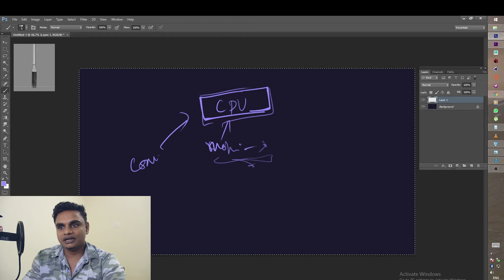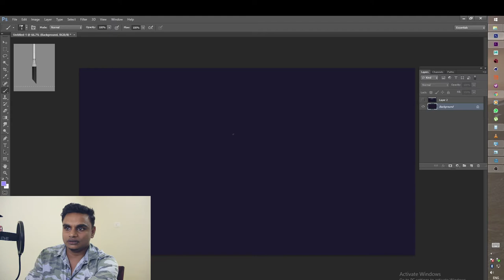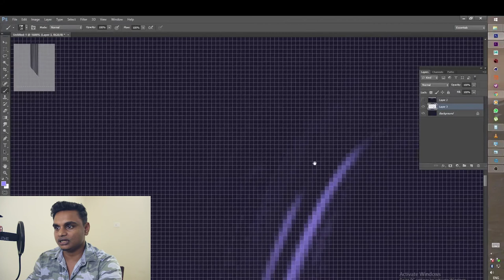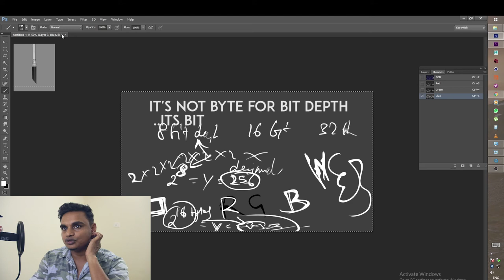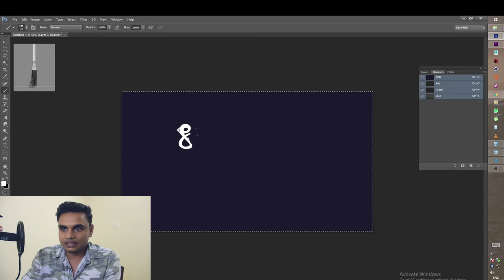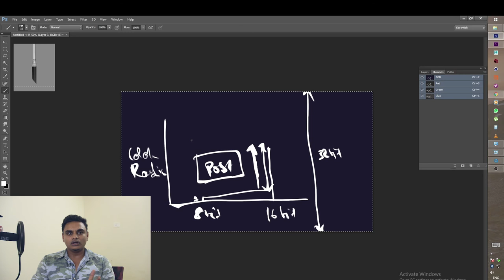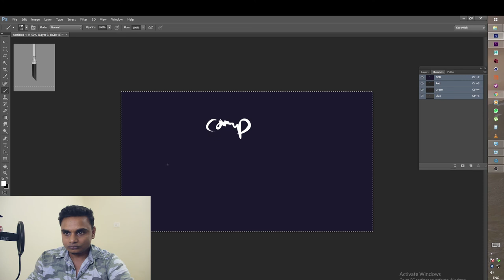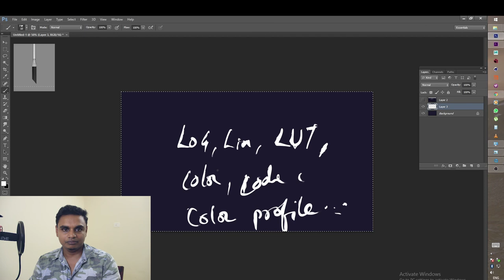Know the VFX - bit, Byte, Bit depth , x32, x64 (TELUGU)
This is a video tutorial about what is bit, byte and remaining basic elements of how data, speed, storage gets influenced. Also explained clearly about what is bit depth and how a designer vs colorist treats them differently.
Thankyou.

నమస్కారం, ఇక్కడ ఈసారి మనం కంప్యూటర్ లో వాడే బిట్ , బైట్ , బిట్ డెప్త్ లాంటి వివిధ రకాలైన పదాల గురించి, అవి మీ పనిని ఎలా ప్రభావితం చేస్తాయి అనేది వివరించడం జరిగింది. అలాగే ఒక డిజైనర్ మరియు కలరిస్ట్ అనేవాలు వీటిని ఎలా విభిన్నంగా వాడాలి అనేది కూడా వివరించడం జరిగింది.
ధన్యవాదాలు